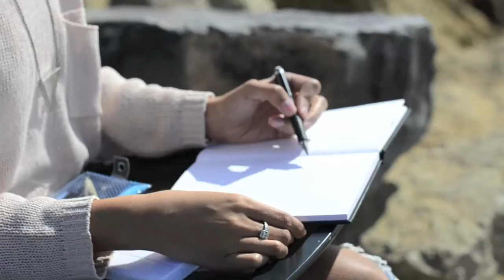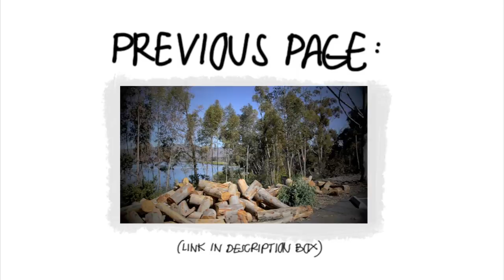Drawing At Sunset Cliffs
INFO DOWN HERE, Read Me, please :) ↓

There's nothing more calming than being near the ocean, soaking in sun rays and really appreciating life through beautiful weather. West Coastin' B)

P.S. In between this session, a cute dog peed on the rock I was sitting on (while I was still on it.) I consider it a blessing. lol.

◥ OUTFIT DETAILS:
Knit sweater: H&M
Boyfriend Jeans: StyleNanda
Converse: Gifted
Sunglasses: UrbanOutfitters
Clutch: Forever21

◥ ART SUPPLIES:
Sketchbook: Stilman & Birn, Zeta Series
Brushes: Pental water brushes
Watercolor: Winsor & Newton Cotman